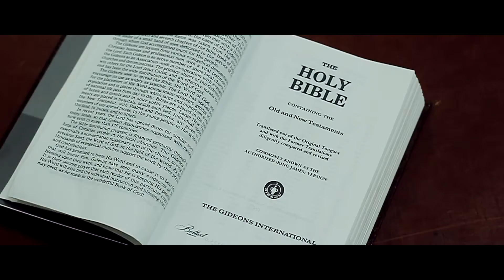USC Theatre Guild "Imahe at Karangalan" Trailer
On its 39th Production Season, the University of San Carlos Theatre Guild once again open its curtains at SM Cinema 1 on August 30 - 31, 2014 which is entitled "IMAHE AT KARANGALAN".

This video shows the Trailer of the play.